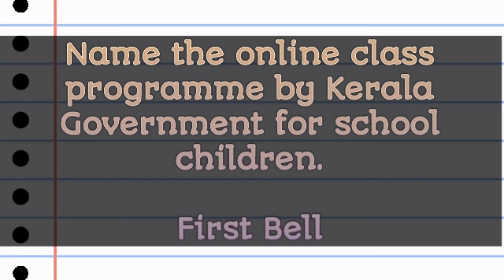G K Questions/Part 2/Class 5/English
Part 2 G K Questions